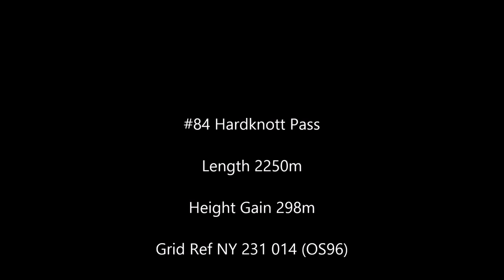100 Greatest Cycling Climbs #84 Hardknott Pass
Hardknott Pass, filmed whilst taking part in the Lakeland Loop 2015. 33% at it's steepest point. Lovely!